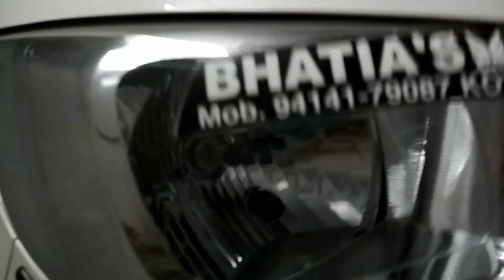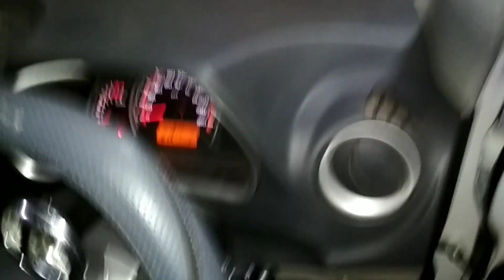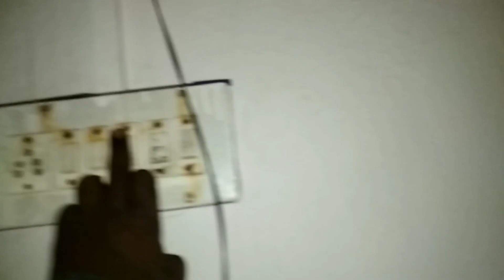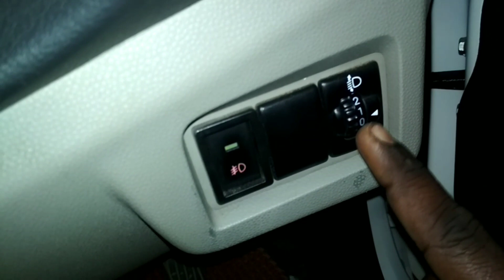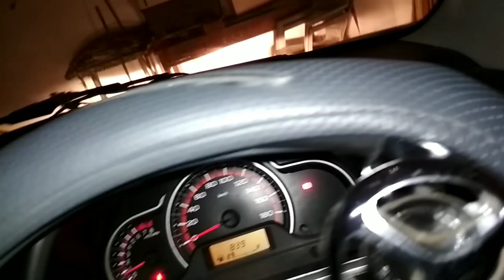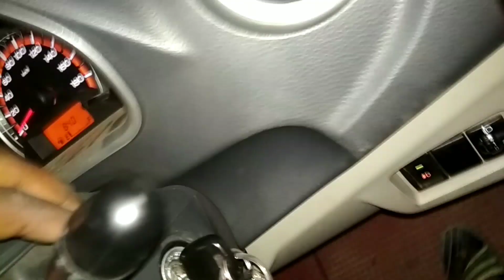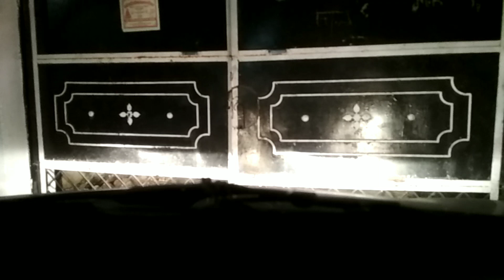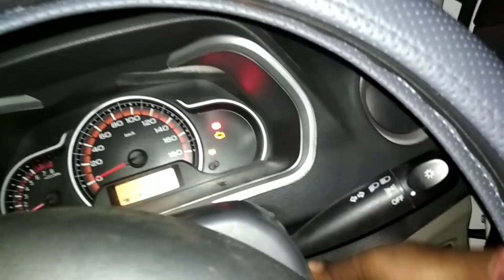All About Alto K10 Car Light And Fogg Lamp In Detailed.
"Stay Confidence Not Over Confidence"
Or apko kisi subject par video chahiye ho to comment box m bta dijiyega m apke liye uss par bhi bna dunga. Thank u frnds for supporting me.